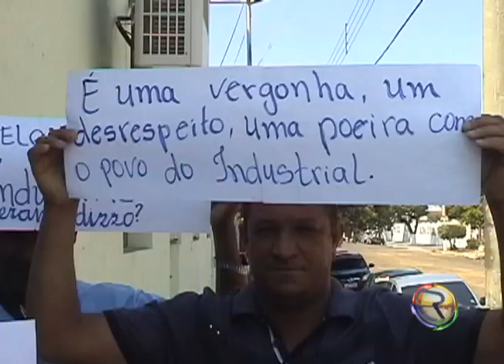JORNAL TV RIO 26 08 14 REUNIÃO DA CÂMARA DE PIRAPORA